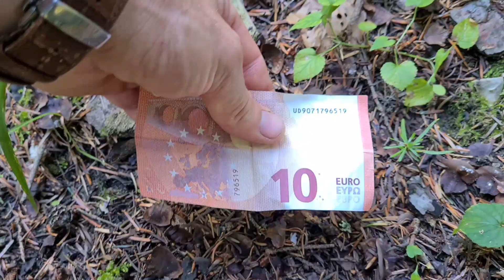22 août 2022 Après quelques jours de pluie enfin les cèpes edulis sont là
Une prospection après plusieurs semaines de canicules, je trouve une variété de champignons rarissime vers la fin de la vidéo, j'aurais aimé en trouver plus .
De magnifiques cèpes de Bordeaux tout frais et d'autres espèces de champignons intéressantes.